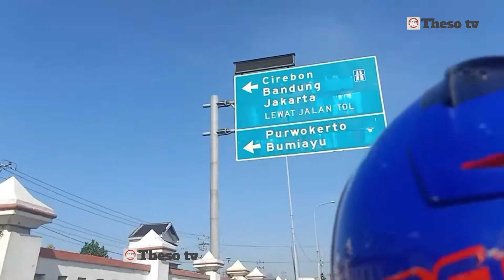Perjalanan Cirebon-Yogyakarta #1 |Yogyakarta Istimewa